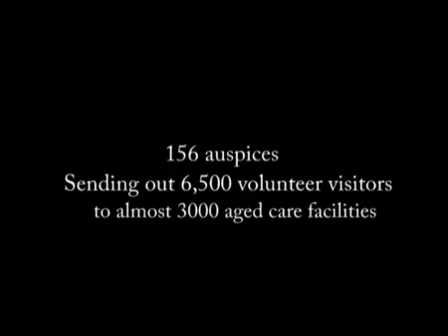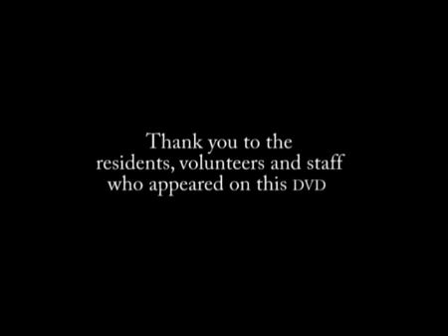CVS Showcase Reel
A showcase reel of how the Community Visitors Scheme is helping combat social isolation around Australia.